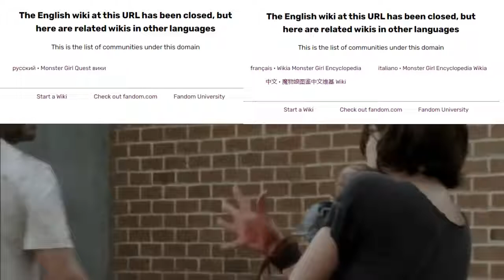mfw when both the monster girl encyclopedia and monster girl quest wikipedias have been shut down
fuck humanity man.